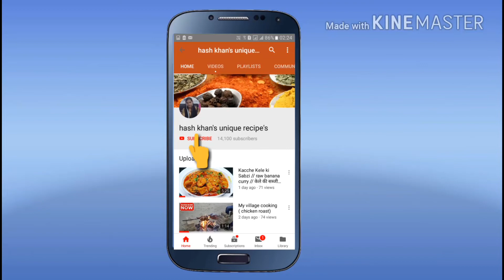Chinese pakoda // veg munchurian // chinese bhajiya // chinese bajji // munchurian pakoda / schezwan